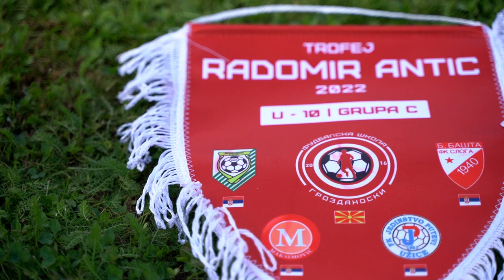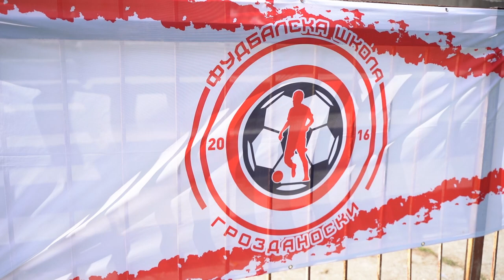Трофеј Радомир Антиќ 2022 - Ужице. Фудбалска школа Грозданоски, генерации 2012 и 2013.